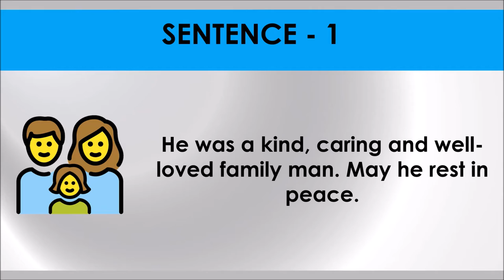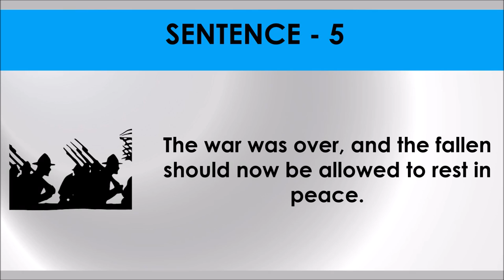REST IN PEACE # Idiom 84 # Meaning and five sentences # SSC Words